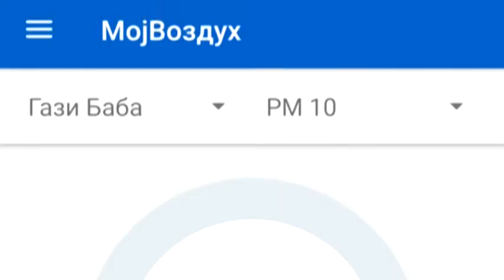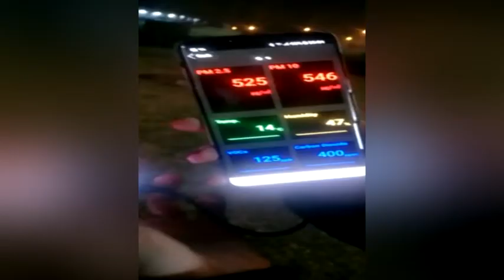За Макрадули се е во ред со мерните станици